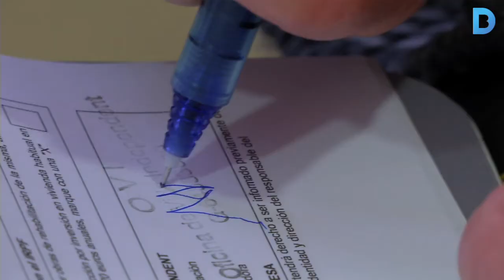Oficina de la Vida Indepenent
L’Oficina de Vida Independent és una entitat sense ànim de lucre dirigida i gestionada per persones amb diversitat funcional i necessitat d'assistència personal vinculades al Moviment de Vida Independent.